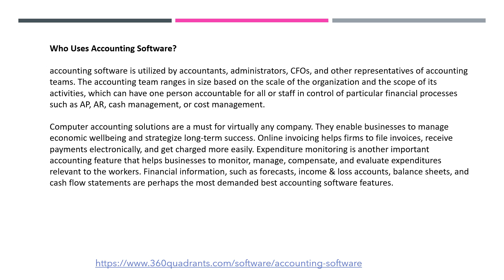Accounting Software | Growth Opportunities & Categorization | Recent Development | 360quadrants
Accounting software operates internally with various other applications such as CRM, SCM, HRM, and analytical dashboards and reports. Within financial functions such as accounts payable, cash inflows, payroll, and trial balance, accounting solution is used to manage and monitor all such transactions. This software also monitors sales, maintains cash flows, conducts analyses, and produces visualizations and reports. Large businesses and small and medium-sized organizations are widely embracing the best accounting software for tracking financial transactions.